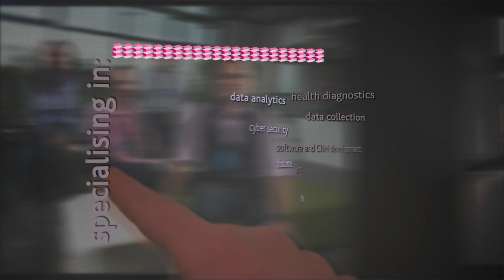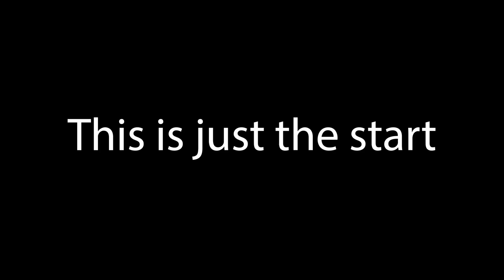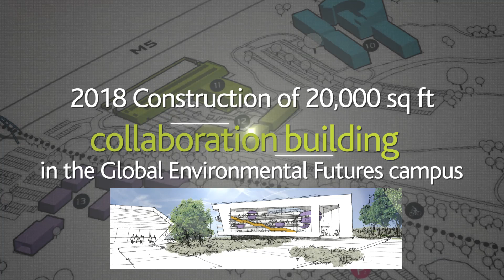EXETER SCIENCE PARK - the story so far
Exeter Science Park opens 2013 to deliver over 2,500 high-value jobs in science and technology, providing 850,000 sq ft development space over 60 acres.
June 2015 Exeter Science Park Centre opens, offering 30,000 sq ft flexible workspace for young high-growth businesses, start-ups and entrepreneurs.
The Park attracts innovative businesses specialising in:
health diagnostics
data collection
data analytics
cyber security
software and CRM development
bioscience
advanced engineering
fintech
tech start-up incubation

The Exeter Science Park provides:
• Intensive business support
• Open innovation events
• Café and collaboration space
• Resilient high band width internet
• Conference facilities
• Fitness and social activities

In 2017 the Met Office’s £20m High Performance Computer Complex will open, home to a £97million supercomputer, one of the most powerful computers in the world, performing over 16,000 trillion calculations per second, and the construction of 2 new buildings, delivering 30,000 sq ft of flexible office space.

In 2018, the construction of 20,000 sq ft collaboration building in the Global Environmental Futures campus will get underway.